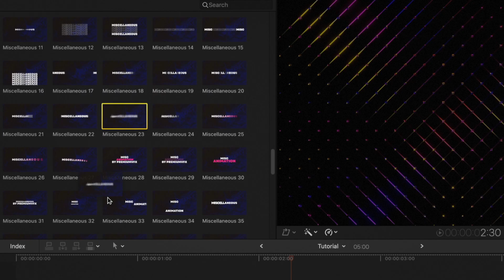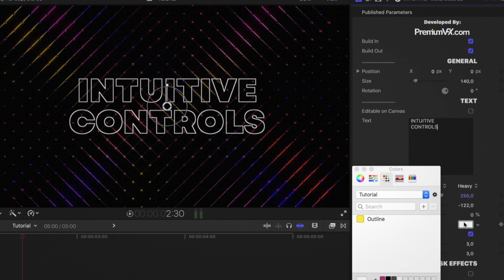Ultimate Text Presets for Final Cut Pro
A gigantic professional library of 200+ titles templates with beautiful animations.

CREDITS